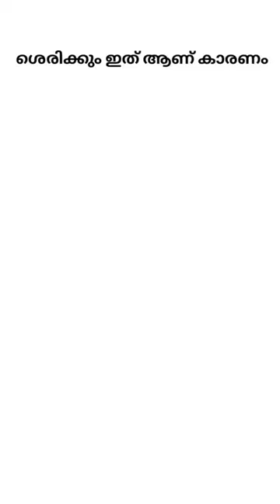Kerala blasters /ശെരിക്കും ഇവർ ആണ് 😳കാരണം / ISL 2023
ADIPOLI BRO

1- kerala blasters players
2- kerala blasters strikers
3- kerala blasters new signings 2021
4- kerala blasters new singnings 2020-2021
5- kerala blasters 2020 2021
6- kbfc new signing 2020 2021
7- kerala blasters  transfer
8- market 2020 -21
9- kerala blasters players 2021
10-  kerala blasters  2020 play list
11- kerala blasters news
12- kerala blasters song
13-kerala blasters new signing
14- kerala blasters vs chennai semi final 2014
15 -kerala blasters fans
16- kerala blasters match
17- kerala blasters latest news 2020
18- kerala blasters kochi
19-kerala blasters kerala blasters
20- k prasanth kerala blasters
21- kerala blasters line up 2020
22-kerala blasters live
23-kerala blasters latest
24-kerala blasters latest tranfer news
25- kerala blasters Live match today
26-kerala blaters latest news malayalam
27-kerala blasters latest signing
28- ISL kerala blasters team
29-isl kerala blasters team
30-kerala blasters malayalam commentary
31-kerala blasters messi
32-kerala blasters match highlights
33-kerala blasters match malyalam commentary
34-kerala blasters marcelinho
35-kerala blasters media hub
36-kerala blasters match 2014
37-kerala blasters new players
38-kerala blasters new news
39-kerala blasters news today
40 - kerala blasters new signing 2020-21
41-kerala blasters news update
42-kerala blasters new jersey2020
43- kerala blasters offside trap
44- kerala blasters official
45- kerala blasters old match
46- kerala blasters ogbecha
47- kerala blasters official news
48-kerala blasters offside trap Malayalam commentary
49- kerala blasters official song
50-kerala blasters onam celebration
51-kerala blasters players
52-kerala blasters possible lineup
53-kerala blasters players 2020
54-kerala blasters possible lineup season 7
55-kerala blasters penalty shootout
56-kerala blasters pes
57- kerala blasters players 2020-21
58- kerala blasters qatat
59-ricardo quaresma kerala blasters
60-kerala blasters reaction
61- kerala blasters reaction by foreigners
62- kerala blasters rumours
63- kerala blasters raf talks
64- kerala blasters rumours 2020
65-kerala blasters reserve team
66-kerala blasters rahul kp
67-kerala blasters rahul kp goals
68-  kerala blasters status
69- kerala blasters season 7 players
70- kerala blasters stadium
71-kerala blasters semi final 2016 hilighgts
72- kerala blasters squde 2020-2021
73-kerala blasters song status
74-kerala blasters signing
75-kerala blasters vs Hyderabad
76-kerala blasters transfer news
77- kerala blasters team
78- kerala blasters team theam song
79- kerala blasters troll
80- kerala blasters today news
81- kerala blasters tik tok video
82- kerala blasters team 2020
83-kerala blasters today news
84-kerala blasters update
85-kerala blasters under 18 team
86- kerala blasters uppum mulakum
87- kerala blasters unforgettable matches
88- kerala blasters update news
89- kerala blasters under 16 team
90- kerala blasters ultras
91- kerala blasters under 15
92- kerala blasters vs Hyderabad fc
93- kerala blasters vs bangalore hilighights
94- kerala blasters vs odisha
95- kerala blasters vs fc goa
96- kerala blasters vs chennai
97- kerala blasters vs delhi dynamos 3-1
98- kerala blasters vs atk
99- kerala blasters watsapp status
100- kerala blasters wednesday signing
101- kerala blasters watsapp group link
102- kerala blasters winning matches
103- kerala blasters watspp status 2020
104- kerala blasters wave
105-kerala blasters you tube channel
106- kerla blasters ya lilil song
107- kerala blasters youth academy
108- kerala blasters yellow army
109- keralq blasters youth team
110- kerala blasters you tube
111- this years kerala blasters team
112- kerala blasters zidane mask
113- kerala blasters zip file dowload
114- zone 14 kerala blasters
115- zico about kerala blasters
116- kerala blasters chennai 3-0 hilighgts
117- kerala blasters 1st season
118- kerala blasters 1st season goal
119- kerala blasters 1st match
120